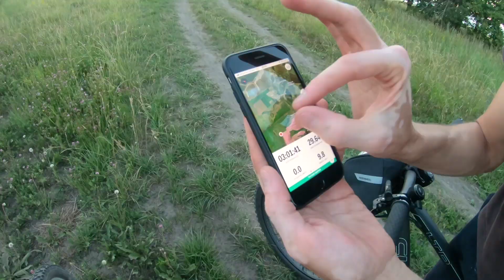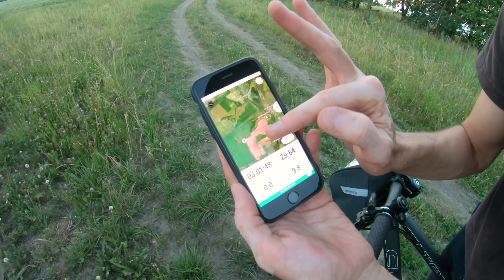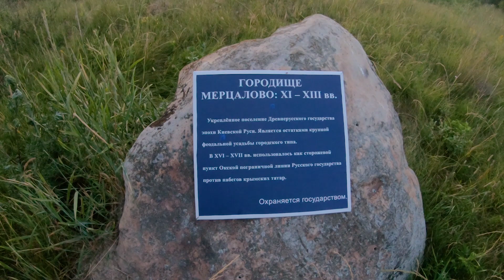Встретили день солнцестояния на велосипедах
21-22 июня поехали поснимать солнцестояние, но не как обычно на машине, а на велосипедах. Наше место остановки находилось в 30 километрах от города, а дорога лежала через полевые дороги. Как мы добрались, смотрите в видео...

Оборудование, которым снимаю:
Камера Canon EOS 6D
Камера Canon EOS 7D
Объектив Canon EF 300/2.8 L IS USM
Объектив Canon EF 300/4 L IS USM
Объектив Canon EF 70-200/2.8 L USM
Объектив Canon EF 100/2.8 USM Macro
Объектив Canon EF 24-105/4 L IS USM
Объектив Samyang 14/2.8 ED AS IF UMC
Конвертер Canon Extender 1.4x II
Конвертер Canon Extender 2x III
Штатив Gitzo GT3530 LS + RRS BH-55 LR
Экшн-камера GoPro Hero 7 Black
Экшн-камера GoPro HERO4